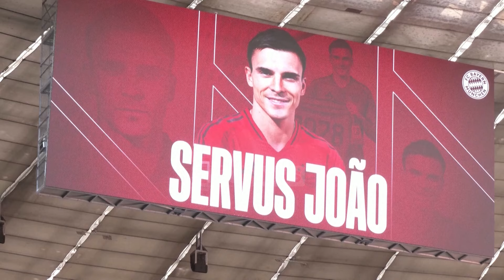Klan News - Bayern prezanton Palhinha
Bayern Mynihu  prezantoi blerjen e re, Zhoao Palinja, në stadiumin “Alianz Arena”.

Mesfushori portugez u mor nga bavarezët nga ekipi i Fulhemit dhe ka firmosur një kontratë katër vjeçare. 29-vjeçari tregoi emocionet për këtë transferim.

Palhinha, mesfushori i Bayern: Është një ëndërr, një ëndërr që bëhet realitet! Është kënaqësi që të jem në një ekip me kaq shumë futbollistë të zotë. Kam shumë emocione sa të zbres në fushë, të vesh këtë fanellë dhe të përfaqësoj këtë klubin. Nuk e prisja këtë mundësi me Bayern-in. Jam krenar, si unë dhe familja ime.

Palinja ishte afër transferimit në “Alianz Arena” në verën e 2023, por akordi u prish në ditën e fundit.

29-vjeçari është blerja e dytë për Bayern-in që vjen nga Premier League, pas kalimit të sulmuesit të krahut Mikael Olise nga Kristal Palas.